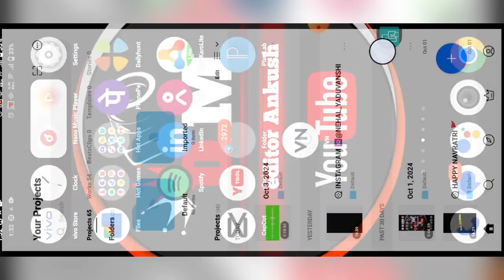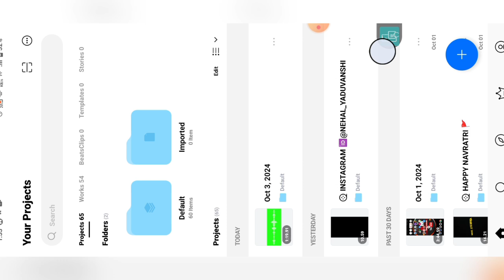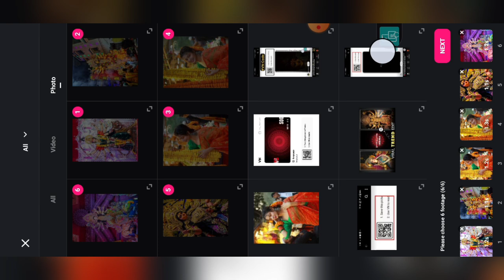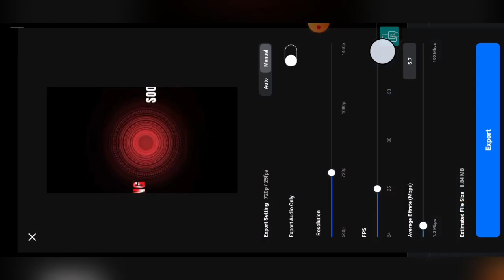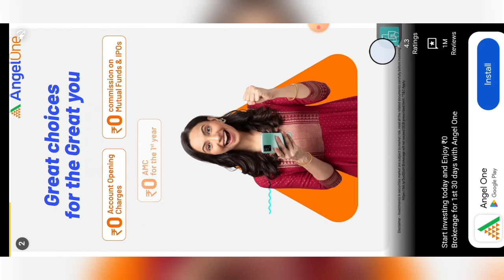Navratri Coming Soon Status Video Editing |VN code template |Durga Puja 🌺Video Editing vncode 🔥🌺😍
Durga Puja per VN code Kaise video editing kaise karen,